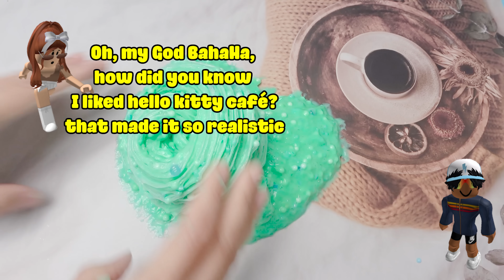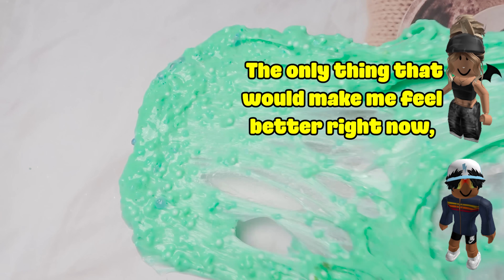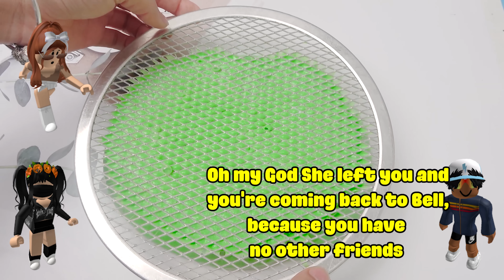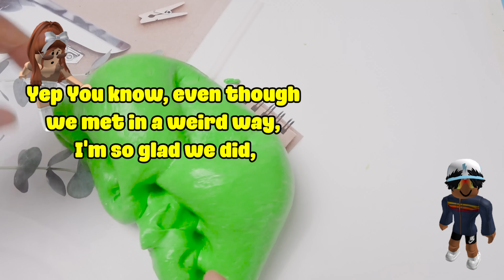TEXT To Speech Emoji Groupchat Conversations 💥👉 ABC to be my fake GF/BF 😜